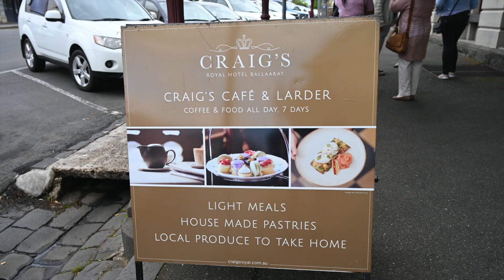A DELiGHTFUL HiGH TEA @ CRAiG'S ROYAL HOTEL - BALLARAT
High Tea @ Craig’s Royal Hotel 2019

Come along as we entertain you at a high tea.

Craig's Royal Hotel is the legendary Australian gold rush era grand hotel. Built in 1862 on the site of Bath's Hotel, Ballarat's first officially licensed pub. Craig's has been a goldfield icon since Prince Albert, Duke of Edinburgh, slept here in its ornately decorated rooms in 1867 and Dame Nellie melba famously sang from its balcony in 1908.
Host to poets, princes and prime ministers over 160 year history, the hotel is a true icon of Victorian period.  After 5 years of extensive restoration, the magnificent accomodation, dinning, meeting and banquet facilities are re-establishing Craig's as the finest boutique heritage hotel in the region..